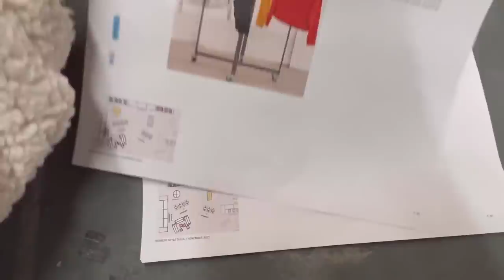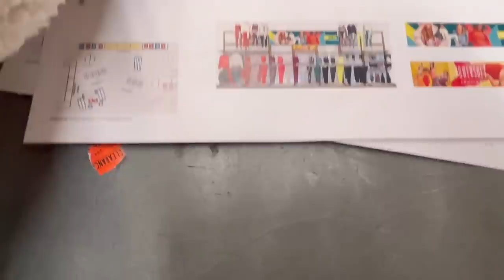Ka hnathawhna hmun leh ka thawh tlangpui || Kan In leh a vel a Autumn leaves mawi tak tak te..🍁